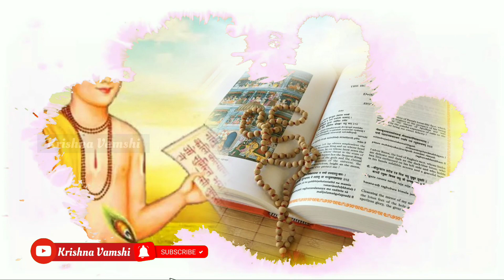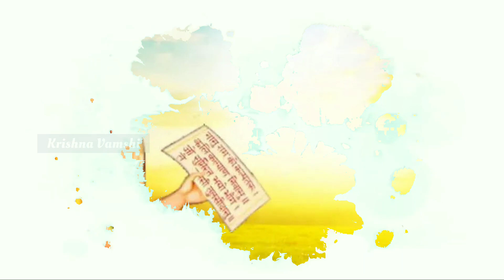ಗುರುವಿನ ಮಹತ್ವವೇನು?!. ಯಾರನ್ನೂ ಗುರುವಾಗಿ ಸ್ವೀಕರಿಸಬೇಕು?. What is the Importance of Guru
ಗುರುವಿನ ಮಹತ್ವ